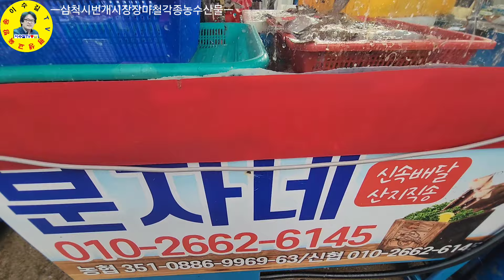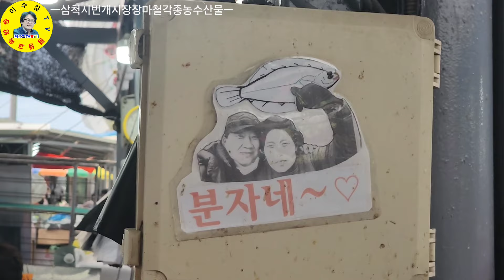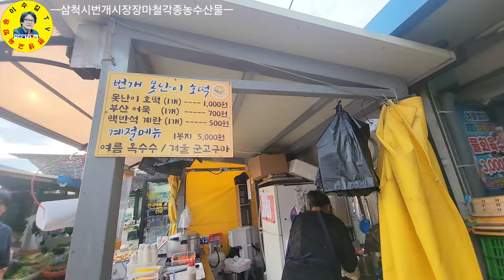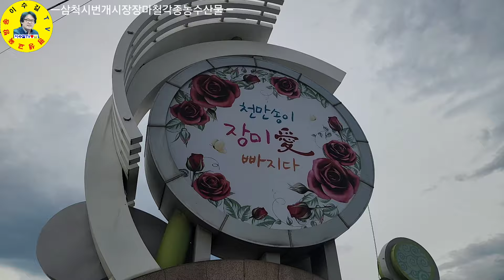水産市場 삼척시 번개시장 농수산물시세, 상인들 삶의이야기 견문록♡삶2200/Samcheok beongae market, korea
강원특별자치도 삼척시 번개시장 각종 농수산물 시세 만나보고 왔습니다. 장마철에도 새벽 4시에 나와 장사들 하시는 어머님들 삶의 현장 만나보시죠.

ㅡㅡㅡㅡㅡㅡㅡㅡㅡㅡㅡㅡㅡㅡㅡㅡㅡㅡㅡㅡㅡㅡ
방송섭외: 이수길
영상감독: 이수길
영상촬영: 이수길
영상편집: 이수길
촬영기기:  Samsung Galaxy S22 Ultra
영상시간: 00시간 24분 47초